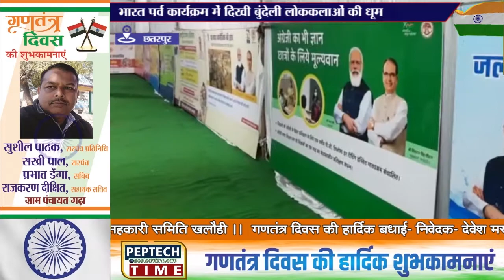छतरपुर- भारत पर्व कार्यक्रम में दिखी बुंदेली लोककलाओं की धूम